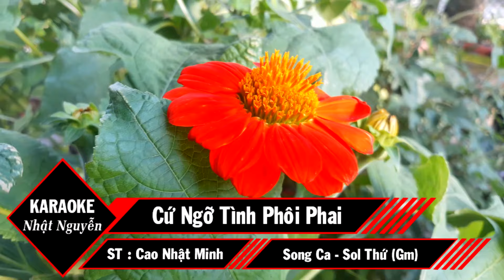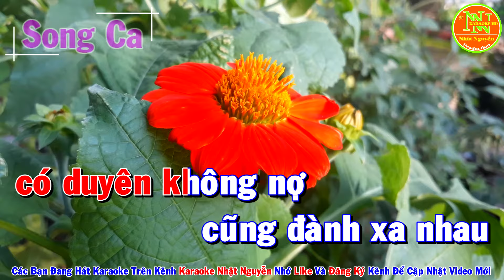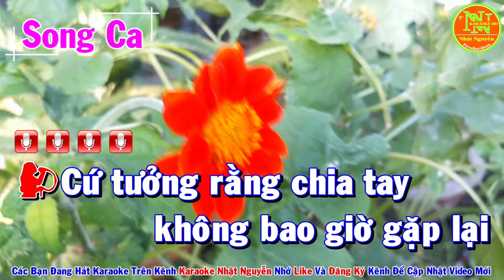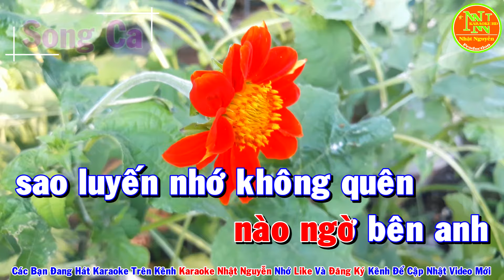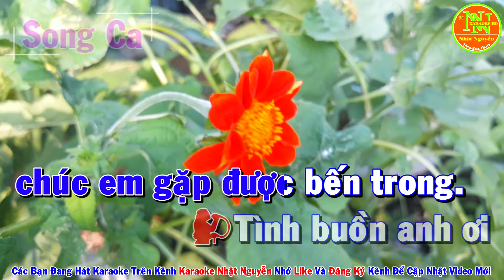Karaoke Cứ Ngỡ Tình Phôi Phai Song Ca Nhạc Sống l Nhật Nguyễn